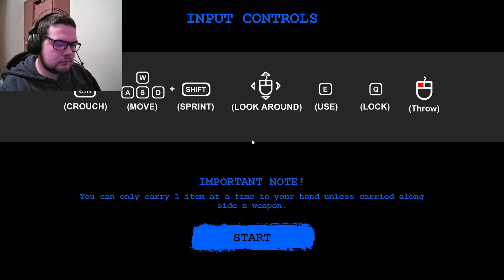SUPER CREEPY | Saiko No Sutoka (Halloween Edition)